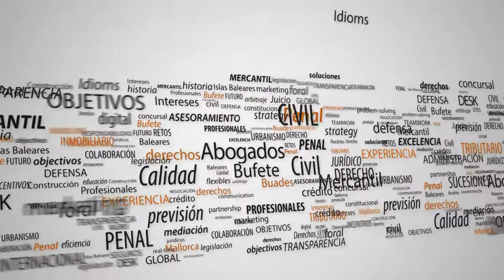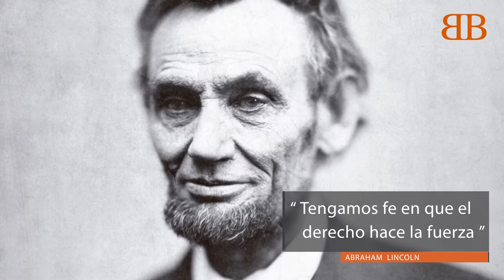Nos queda la palabra de Gabriel Buades Castella [English]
The end of the unequal treatment between Spanish resident and European residents in inheritance and gift tax.